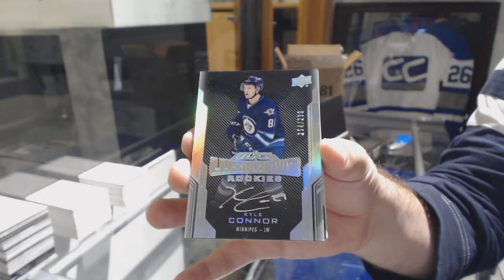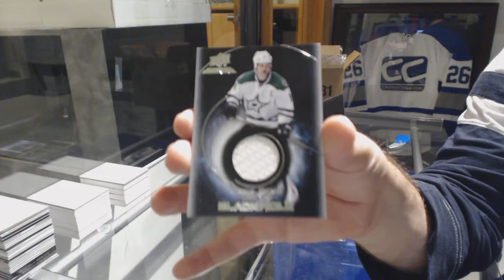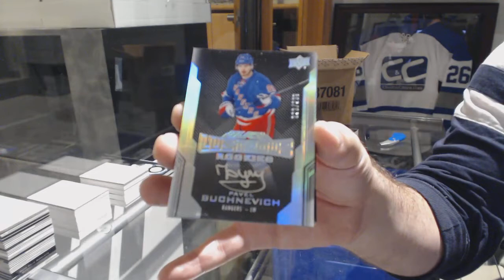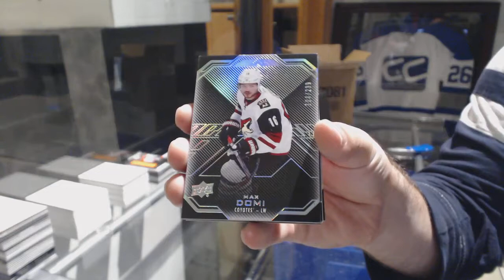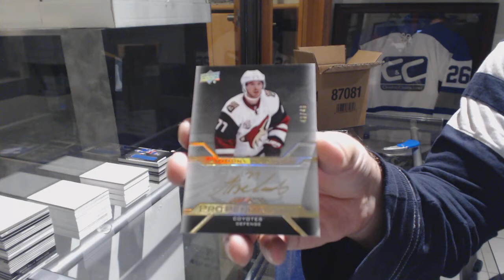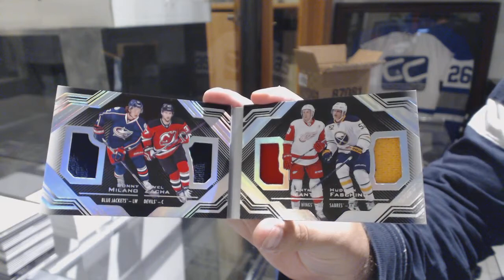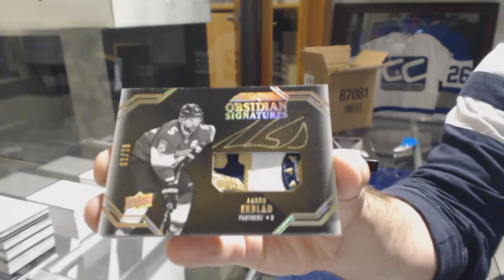16-17 Upper Deck Black Hockey 5 Box Case Break #2 - C&C GB #8760